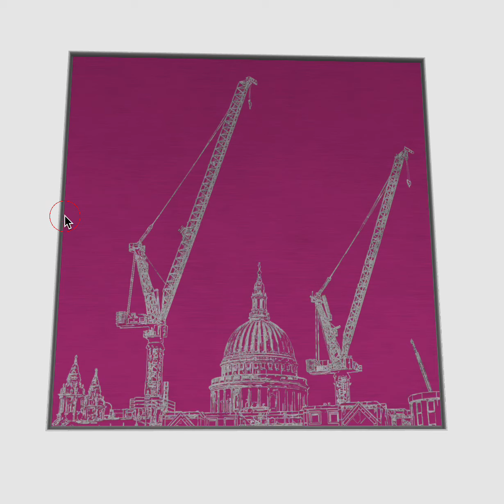St Pauls and cranes, box framed aluminium print, Michael Wallner for Discerning Eye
Brand new aluminium art from michaelwallnerart.com.

Created from my original photograph, digitally coloured, and printed on brushed aluminium.

The metallic finish gives the image an etched appearance and hightens the vivdness of the pink sky.